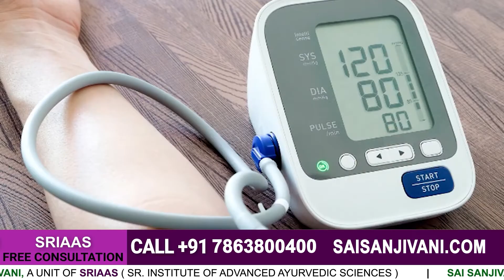Beneficial Tips for Paralysis Recovery | Paralysis Se Kaise Bache | Dr. Pragti Gupta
A malfunction of the nerve system causes paralysis. The nervous system is the command and communication system of your body. The brain sends signals throughout your body instructing it what to do. Messages can't get through to the muscles if the nervous system is damaged.
Paralysis, or the inability to move muscles or groups of muscles, is one of the most prevalent disorders caused by stroke. The brain, which regulates the muscles, sends messages that cause the muscles to move. There are two types of stroke:

 Ischemic stroke: An ischemic stroke occurs when a blood clot blocks blood flow to the brain. A blood clot is frequently caused by atherosclerosis, which accumulates fat deposits on the inside of a blood vessel.
 A hemorrhagic stroke occurs when a blood artery inside the brain bursts or ruptures, resulting in blood covering the brain tissues.
After a stroke, neuroplasticity allows you to restore lost skills and freedom. Your therapists will ask you to undertake several repetitions of rehab exercises because it is activated by experience and practice.
Your dietary requirements will vary depending on the severity of your injury. Still, everyone can benefit from knowing what they should be eating to maintain a healthy lifestyle and a healthy weight.

What things do we have to make sure of in our diet?

• Protein-rich diet: Choosing healthy foods can help control blood pressure, body weight, reduce a person's risk of having another stroke, and may help with the demands of stroke therapy and other daily activities.
• Vitamin D: Vitamin D aids the absorption of calcium in the body, which is essential for maintaining strong bones. It also helps trigger immune cells to produce antibodies, which helps strengthen the immune system and protect your body. One of the best ways to get your daily dose of vitamin D is to get out in the sun.
• Vitamin B12: Vitamin B12 is essential for the development and functioning of neurons. It helps produce myelin, a substance that insulates and protects nerve cells. You can find B12 in foods like fish, meat, and dairy.

Your diet can significantly impact your overall health, especially during stroke recovery. Knowing the right foods that help stroke recovery can make positive choices that help the body heal.
Diet for paralysis patients is as follows:

- Cereals (Daal)
- Egg
- Chicken or meat
- Fish: it has omega-three fatty acids, and intake if it's grilled only
- Toned milk

If you are unable to manage your blood pressure, then:

A. Consult a doctor
B. Follow a diet plan
C. Follow the exercise plan

We, at SRIAAS, have formed a whole stroke program, investing the strength of Ayurvedic treatment in neuro-rehabilitation. This particular integration fastens the recovery method and offers the patient and caregivers exceptional edges.